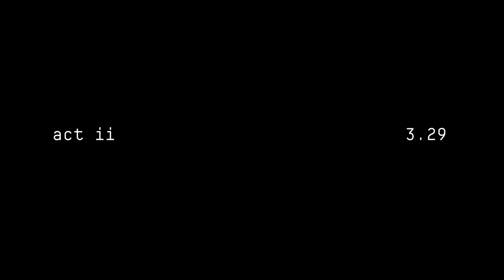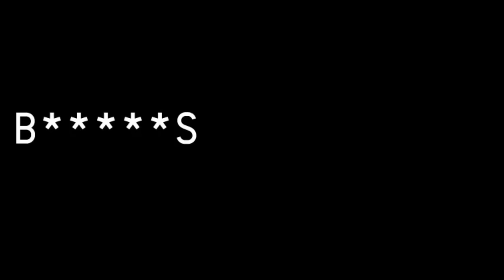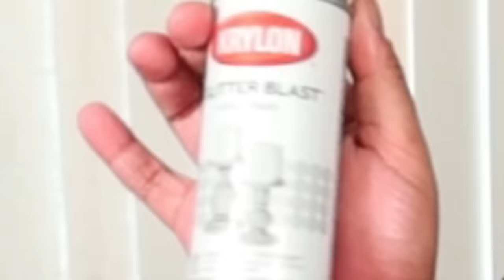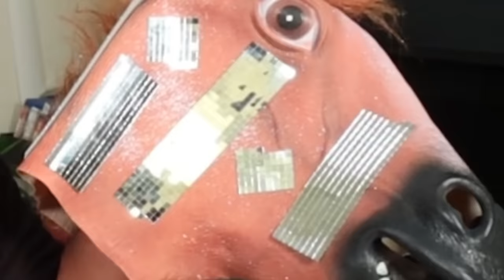i became beyonce's disco horse...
Yes, this was an idea I thought up tipsy on the toilet.

Join me on an epic journey as I transform into Beyonce's iconic "disco horse" from her renaissance tour. You don't want to miss this hilarious and creative adventure!

Similar to: Cody Ko, Courtreezy, Jenna Marbles